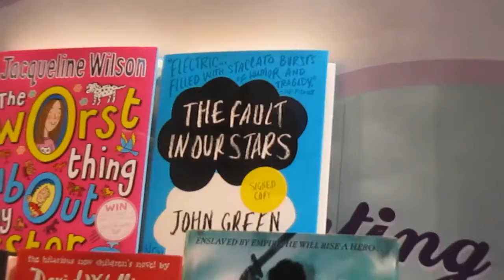Heart Junk Mail II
The anniversary of the original Heart Junk Mail sees a sequel take place one year one. My friends Jon, Jessica and I dedicate our time for Valentine's to give love and appreciation to the workers who spend every day making people's lives better. Originally inspired by Amy Krouse Rosenthal's Positive Pranking.

A great experience like no other. Have a Happy Valentine's Day!

Category:

tags: david cater thedavidcater dc8r17 blog video vlog decoders heart junk mail two positive pranking dftba amy krouse rosenthal valentines hearts messages appreciation making people and their days better sequel nerdfighters "2 (number)"